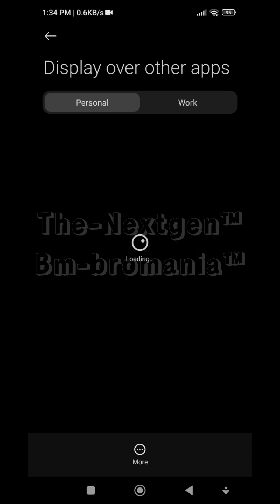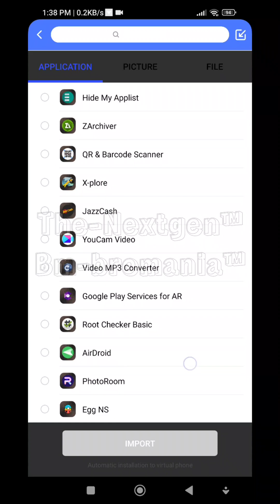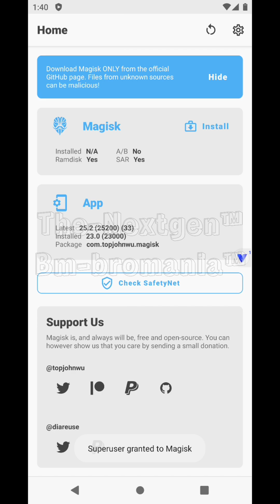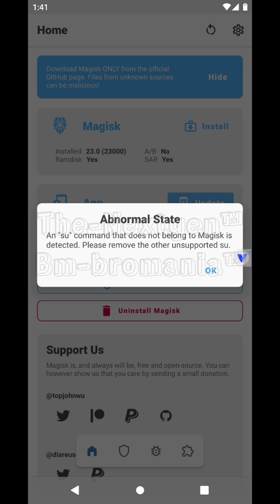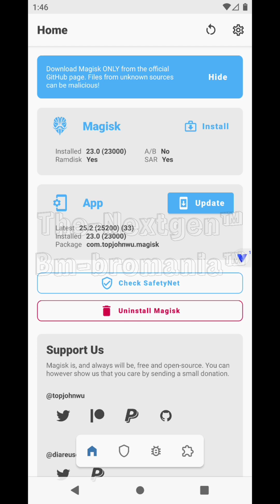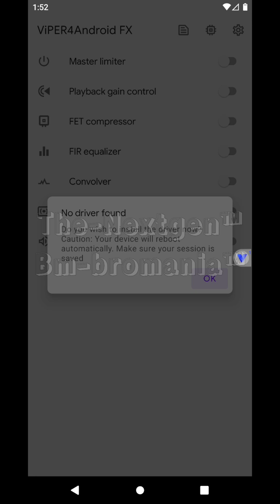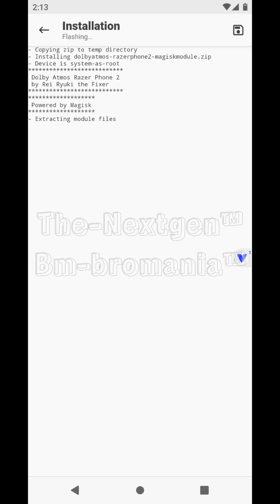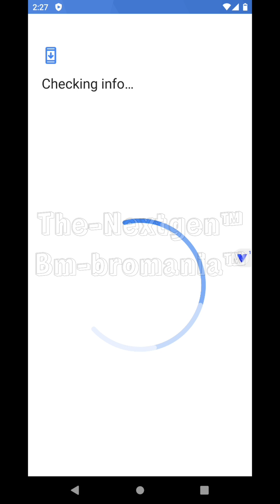Vphonegaga TOOLKITS - Installation Tutorial | Android 9-13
TARGET 10K VIEWS & 2K LIKES

Mod Credit By - @bmbromania
Video Credit - @thenextgenyt
Superlite VphoneGaGa VIP V4.0 MOD 2
32/64Bit
Only 500MB

Tutorial List
1) Magisk Install
2) Edxposed Install
3) Lsposed Install
4) Dolby Atmos install
5) Vip4r Music Install
6) Playstore Fast Ping
7) Lag Free
8) 32/64Bit Support
9) Android 11/12/13 Work
10) Android Rom 7/10

Any issue With This Mod Tell us your device with model name & android version in comment section box i will try to will fix in the next update

Guide ENG : Click YT Link & Go Our Gaming Channel Video Download Link Pin Comment on The Video

Guide Hindi/Urdu : Link Pe Click Kren Jo Upper Hai Auto Ap Humare Second Gaming Channel Ki Video Pe Jayen Ge Download Link Us Video ki Comment Box Mai Pin Hoga